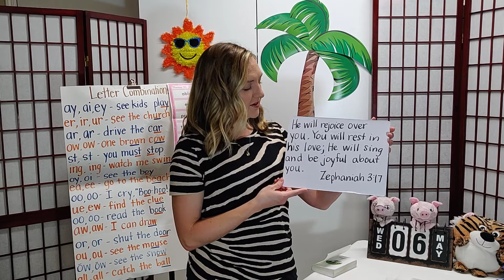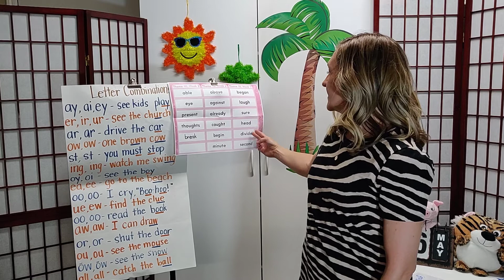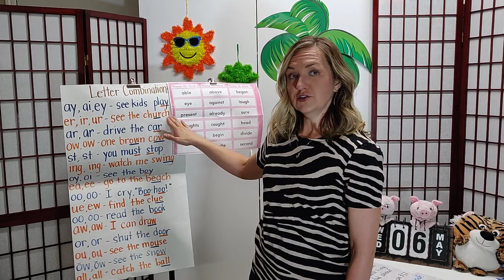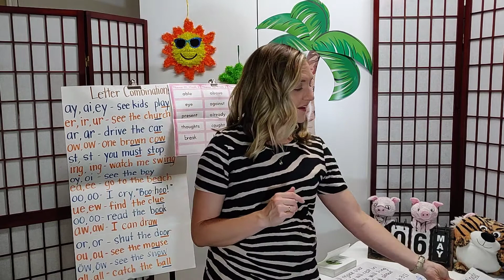Wednesday, May 6 Devotion and Prayer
Week 7 of Distance Learning-May 4-8